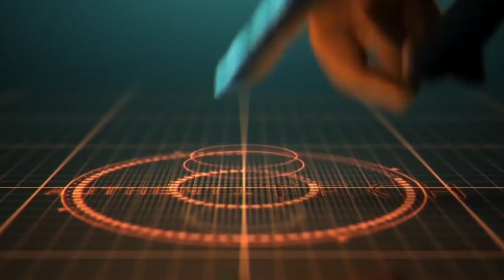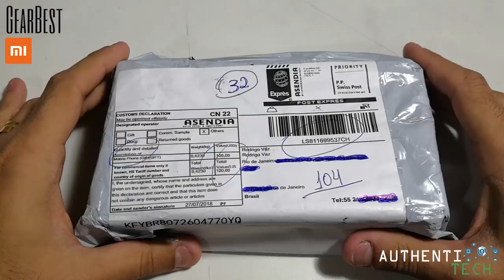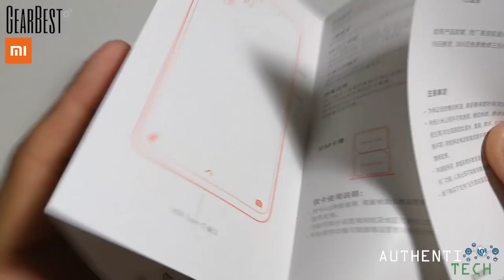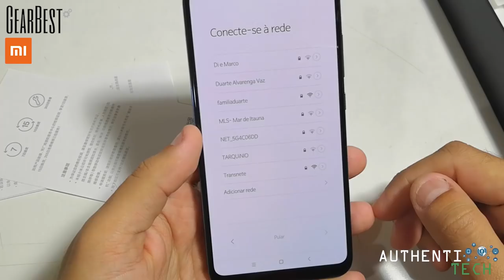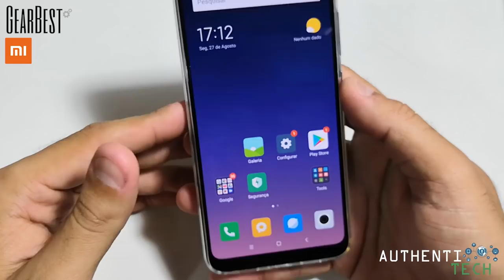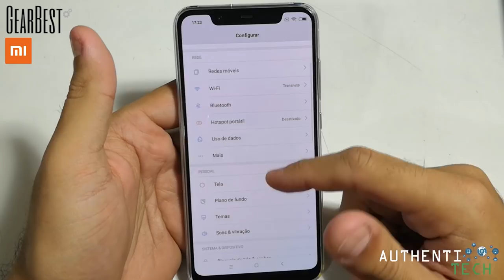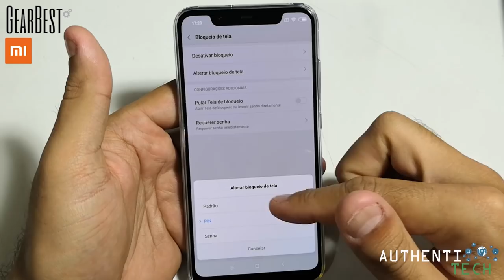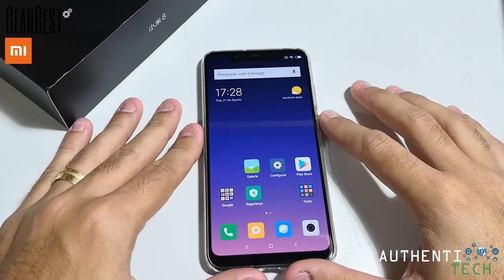Unboxing Xiaomi Mi8 - A Verdadeira Obra-Prima da Xiaomi!